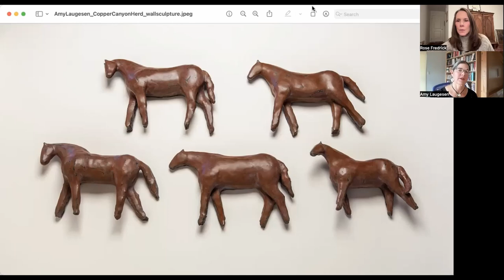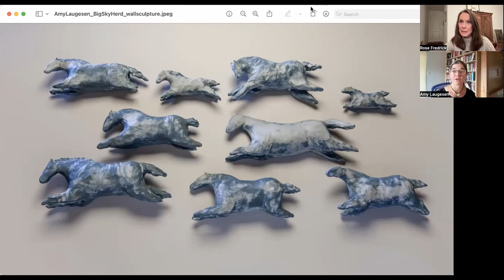Inside the Artist's Studio: Amy Laugesen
Join curator, Rose Fredrick, with The ArtSol as she talks with artist Amy Laugesen about her work in the Naturalism Now and Contemporary Realism Now show at Gallery 1261 from December 2023- January 2024.